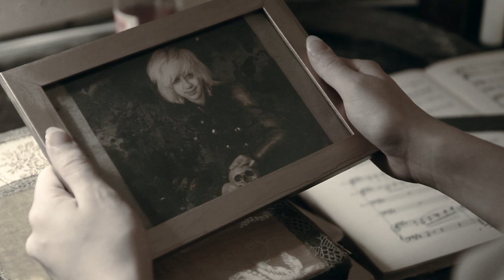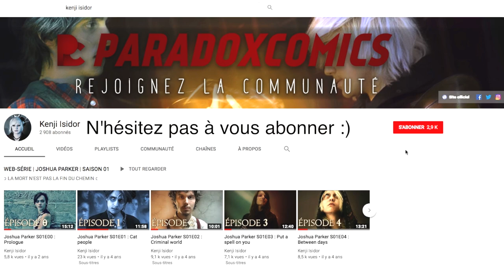JOSHUA PARKER - TRAILER : LA FIN DES HÉROS